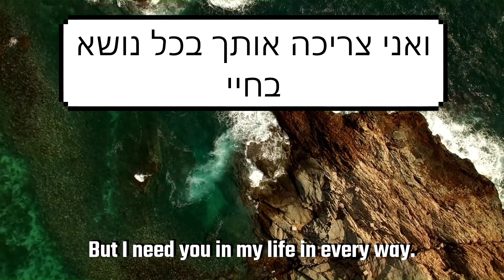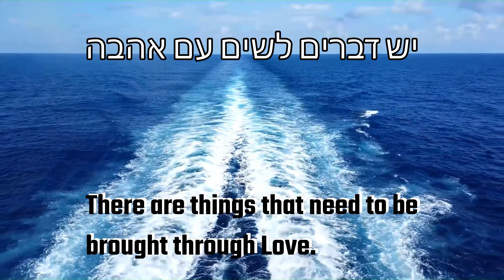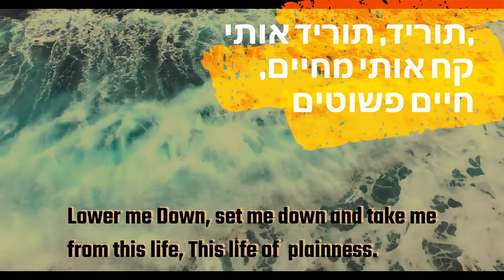Elokim (Acoustic)- Jade Yisrael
Here's another acoustic original. It is one of the 13 singles in my coming up album "Long Way Home". It was produced and written by Jade Yisrael (Me). I hope you enjoy!